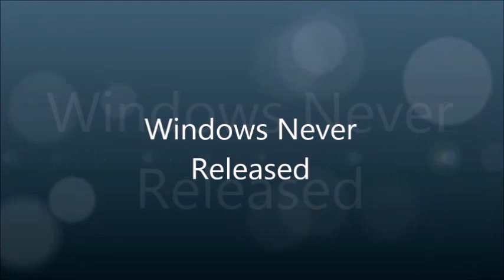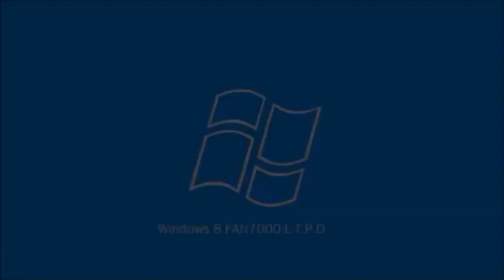Windows Never Released OSMK Retro 19 - Windows 8 FAN7000 [REUPLOAD]